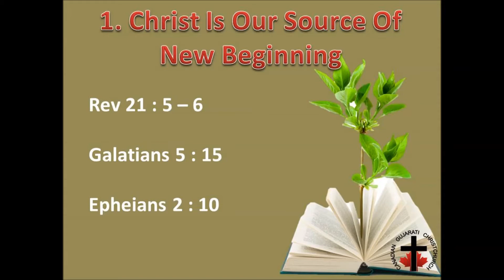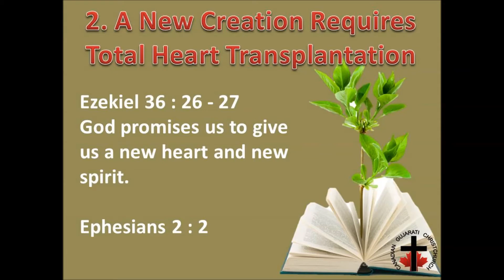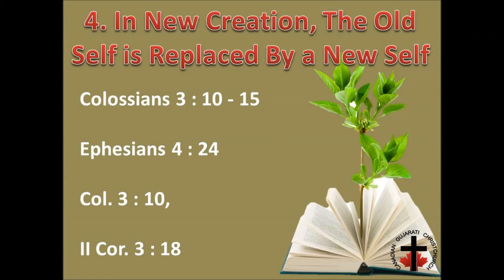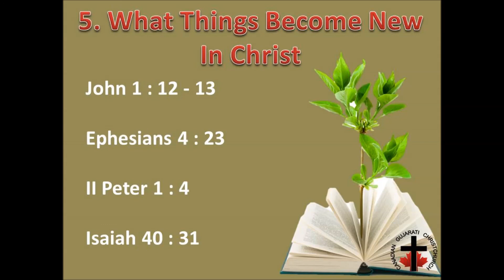A New Beginning January 3, 2016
CGC Sermon on January 3, 2016